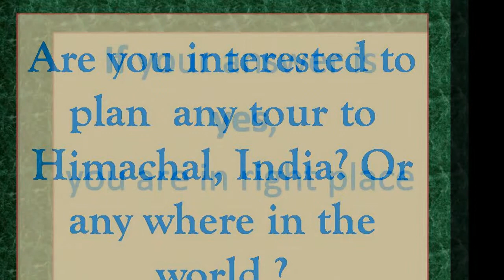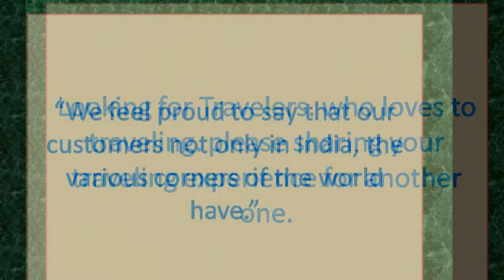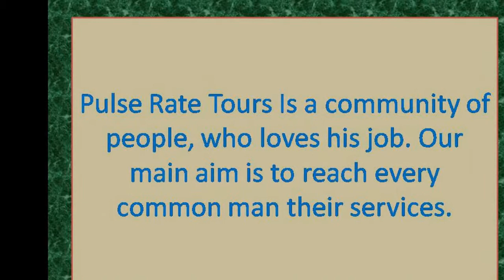PULSE RATE TOURS VIDEO